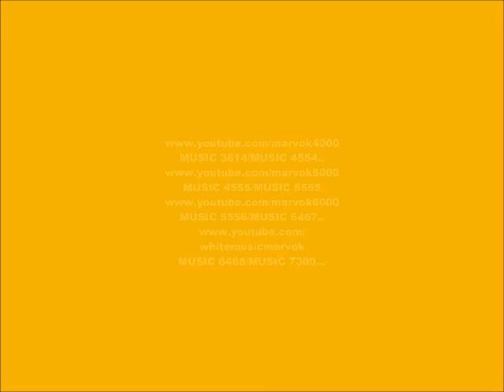CYBER MUSIC 9209-OH YEAHHH-PRODUCED IN MY PLAY 2 MARVOK345